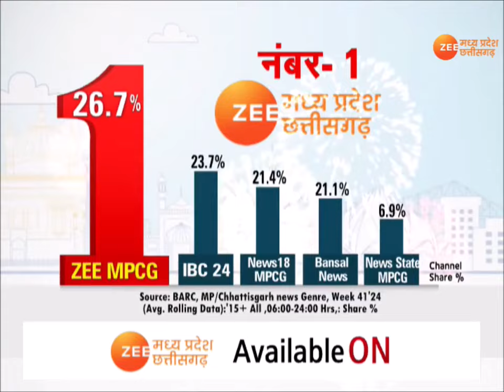Bahraich Encounter : बहराइच मामले में होश उड़ा देने वाला खुलासा! Violence | Exclusive | Akhilesh